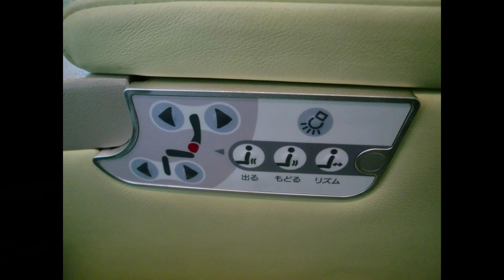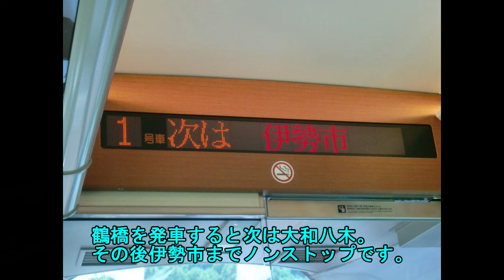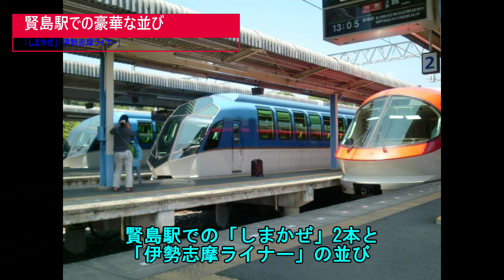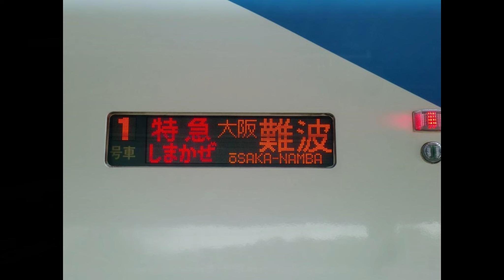230321 しまかぜ運行開始10周年 今日から記念キャンペーンが実施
近畿日本鉄道の観光特急「しまかぜ」は2013年3月21日に運行開始しました。
それからはや10年。
近鉄では、運行開始10周年を記念してキャンペーンを実施します。
今回は、「しまかぜ」について、改めてご紹介します。